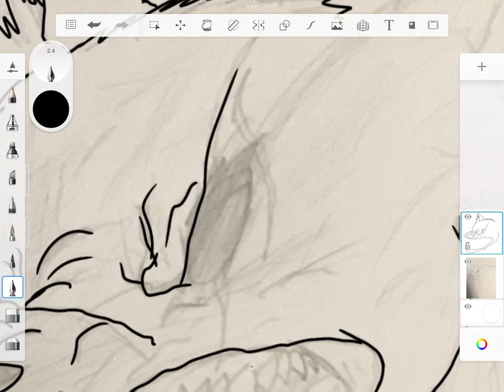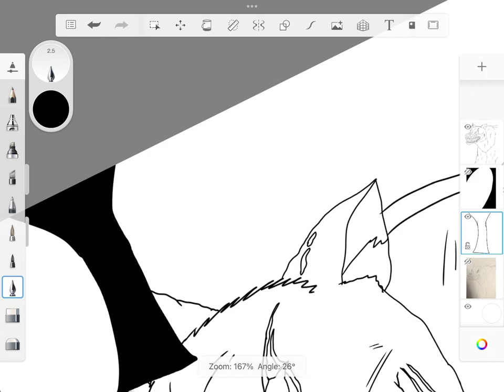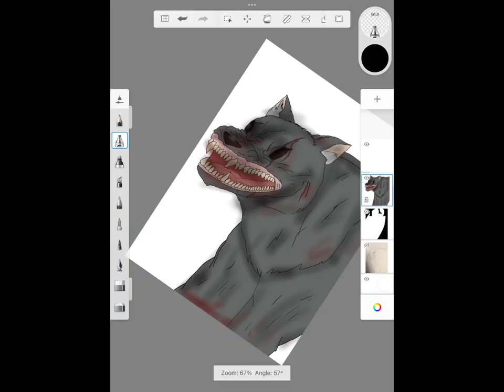Hellhound | speed art | Wolf sound effects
Song edited by me. The original song , War bringer, by Linsey Sterlings and The FatRat.
This art was inspired by the Bible. Enjoy